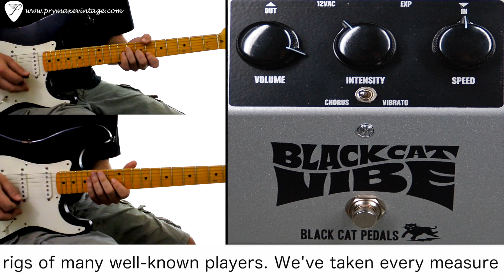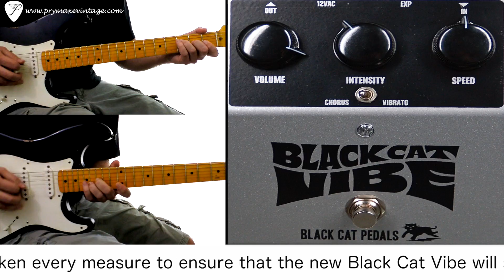Black Cat Pedals Vibe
The Black Cat Vibe was the flagship of the original Black Cat product line. It garnered a reputation among many as the best Univibe recreation ever made, and can still be found in the rigs of many well-known players. We've taken every measure to ensure that the new Black Cat Vibe will sound identical to its legendary predecessor. In addition, we've incorporated some improvements that will allow each unit to be more durable, reliable and consistently produced than the originals.

Black Cat Pedals Vibe Features:

All analog circuitry
Classic vibe tone
12V AC power
Expression jack